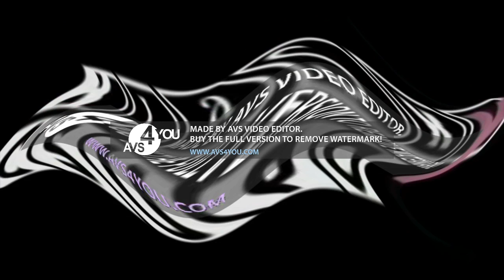Taste The Sun Csupo Center Effects